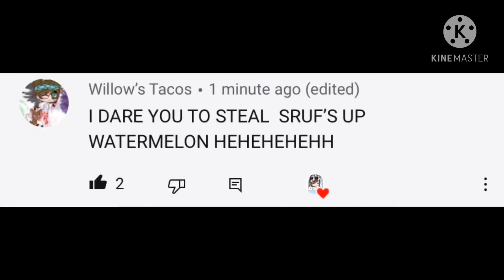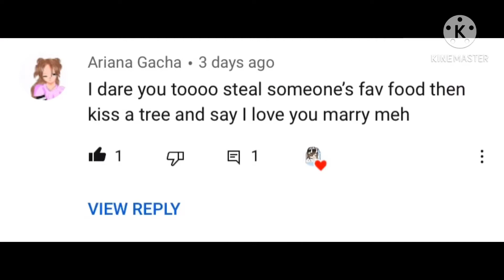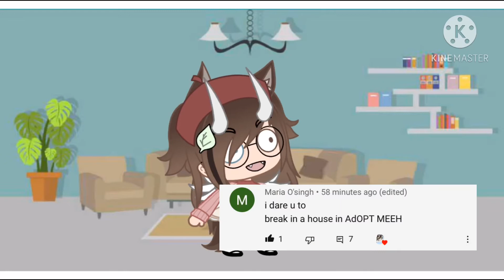DARE VIDEO!!! |GachaClub|Read Description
Thanks for all of the dares I got! This video was SO much fun to make! (Besides editing lol) I will do a part 2 at some point so feel free to comment down below a dare for me to do next time or on my last video!